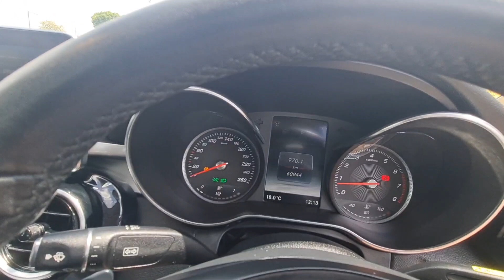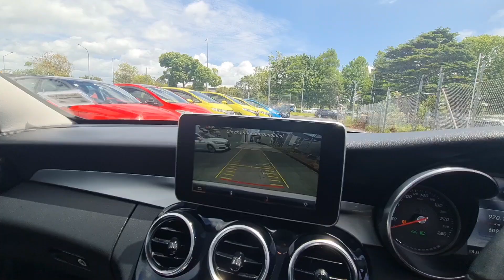2017 Mercedes Benz C180 white 1.6L 60k